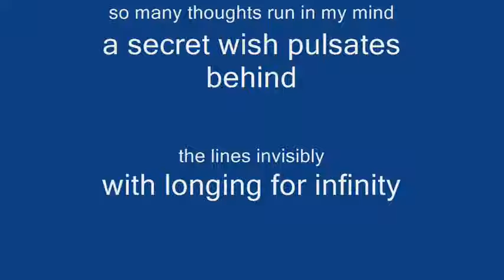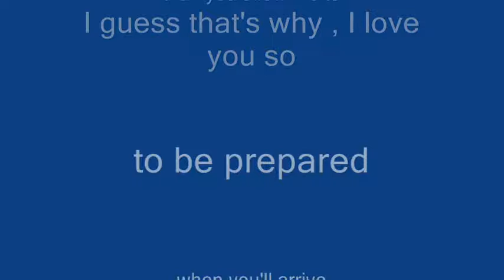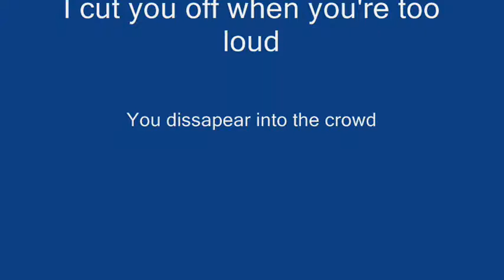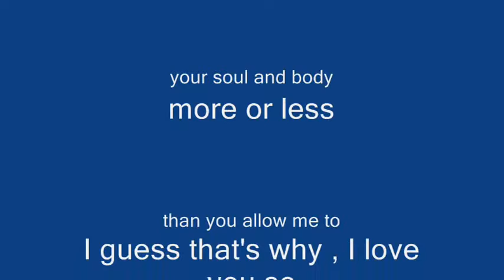NO PERMISSION . WORDS AND MUSIC BY FREEDAAA fruityloops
NO PERMISSION . WORDS AND MUSIC BY FREEDAAA
arr. barry eaton